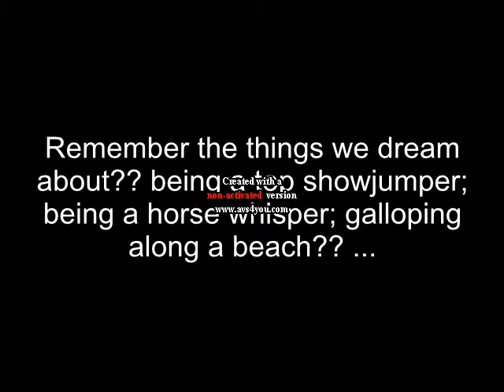look at the stars :)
Well guys .. what can i say??
Meet Josh :)
15.3hh Arabian X

I rode him in Portugal and like WOW!!
i was lost for wards and still am ;P
we did dressage; never done walking backwards and passage before; i was proud! dont care what you think :)

Sorry it is sooooooooooo long; i hope it didnt bore you :(
The song choice just came to me. i was in the kitchen and just started singing it out of the blue; had a look at the lyrics and there pretty much perfect :D

And my mum had a ride :) she didnt have a saddle; she was bareback!! and she hadnt ridden in about 20years and cantered bareback?? lmaoooo XD  Mum wasnt on Joshyy thoo; she was on this horse called Cappu :D he was lovelyy (:

I cant think of much to say tbh; i had a huge description in my head ready and now i just cant remember it. that time of night ;) brain is ready to switch off x]
If you have read this put the word 'CAKE' in your description :D pleaseeeeee :)

Ohh and just to make this clear; he is NOT my horse; he is my holiday horse; i have been promised to ride him every year :P

Sorry this is soooooo long; please read it all :)
and just letting you know; the writing at the beginning has nothing to do with Josh or me riding him; or anything. it was just something nice to put in :D

Love Meg :) xx